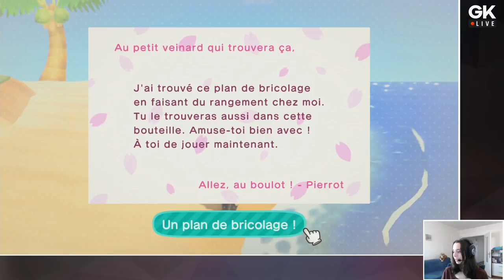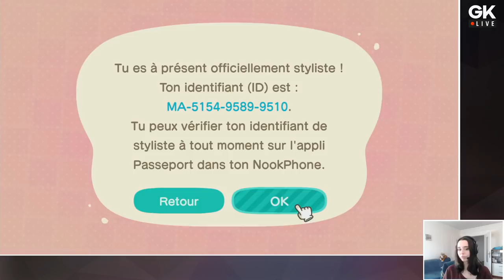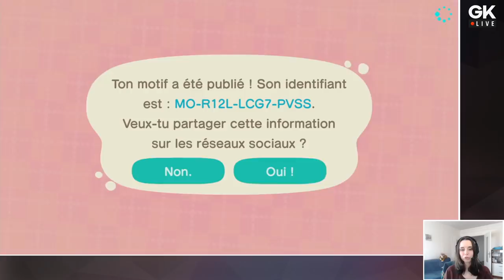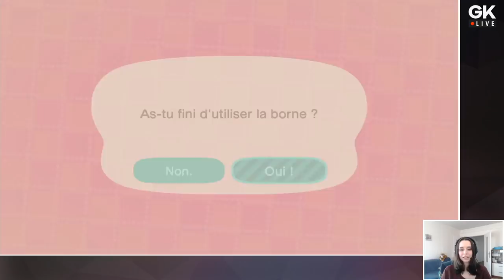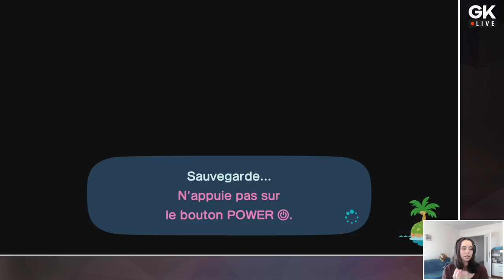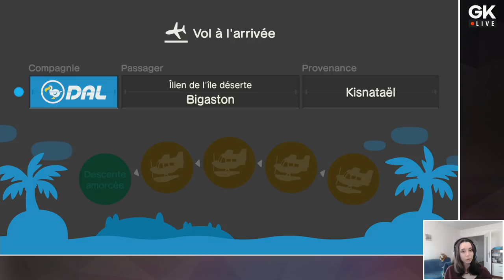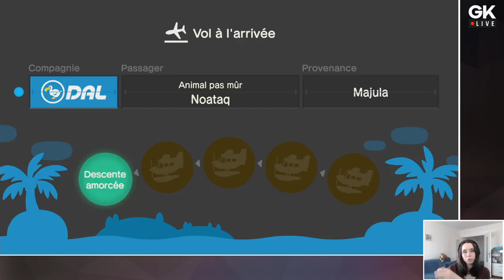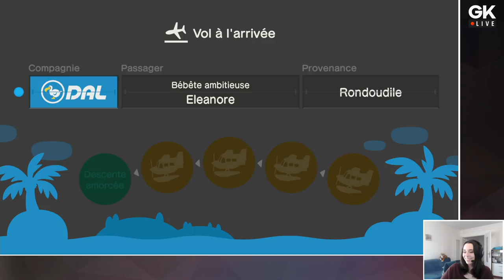[GK Live Replay] Luma présente fossiles et papillons sur Animal Crossing New Horizons